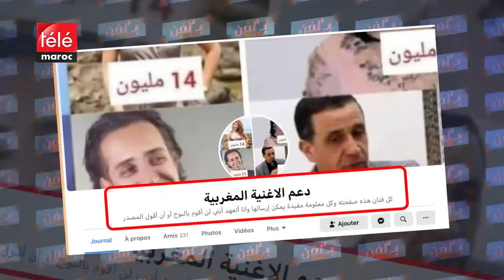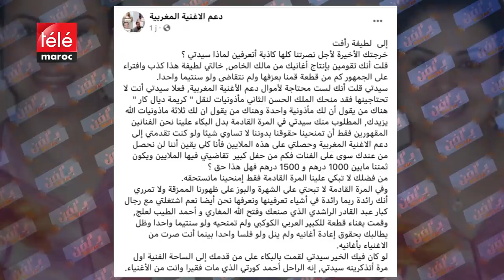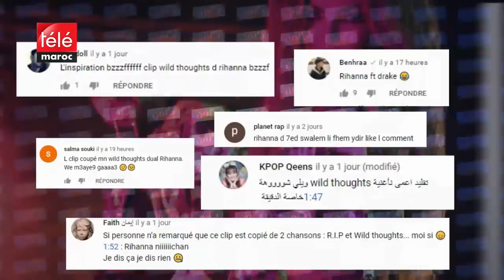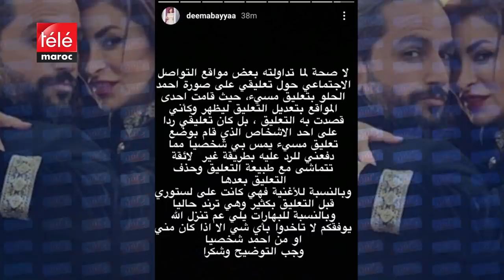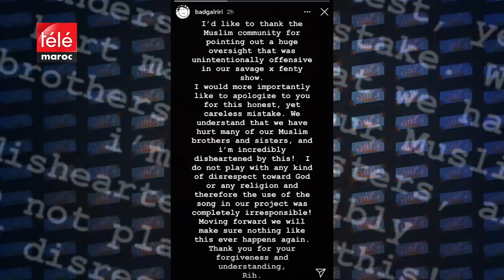بلفن : سرقة lbenj .. لطيفة رأفت في ورطة .. حوار حصري مع el grande toto و stormy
سرقة البنج لكليب ريهانا
لطيفة رأفت في ورطة
حوار حصري مع طوطو
حوار حصري مع ستورمي
آخر مستجدات قضية سوشانت
ريهانا متهمة بالإساءة للمسلمين
طلاق ديمة بياعة وأحمد الحلو
lbenj elgrandetoto belfen
stormy Maroc
Moro vlog